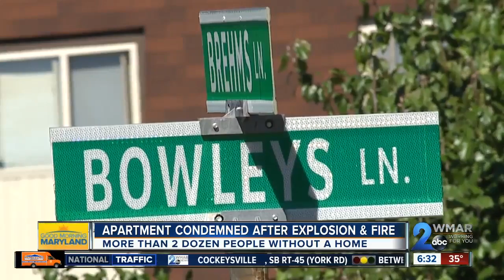Explosion fire in Northeast Baltimore still under investigation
An explosion at a Northeast Baltimore apartment complex, likely causes by a gas leak, displaced several residents and left seven firefighters and two civilians injured. The blaze is now under investigation.